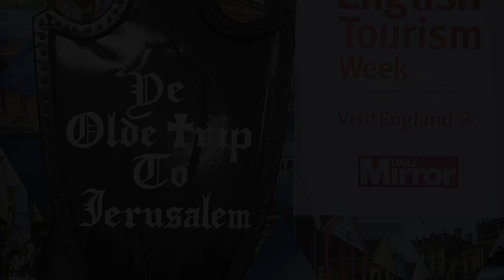Vote to Make Nottingham's Karl Gibson - VisitEngland Tourism Superstar 2017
The landlord of Ye Olde Trip to Jerusalem - one of England's most famous pubs - has been nominated for VisitEngland's Tourism Superstar 2017. Vote Karl!